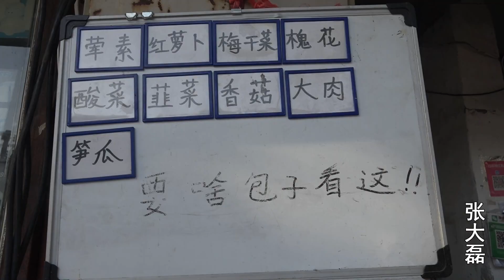河南开封最普通的早点 花三块钱都能吃饱 经济实惠俺们老百姓最爱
心灵的故乡，老家河南。家的味道是留在记忆里的味道！河南开封最普通的早点 花三块钱都能吃饱 经济实惠俺们老百姓最爱 "我们的目的是分享美味食品的制作过程，所有食材的获取和使用都符合道德和法律原则。"